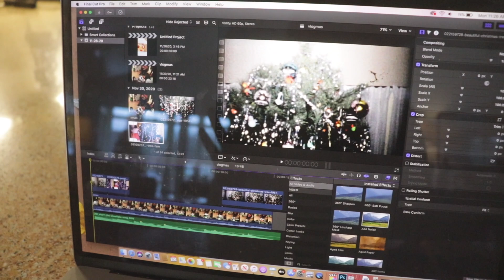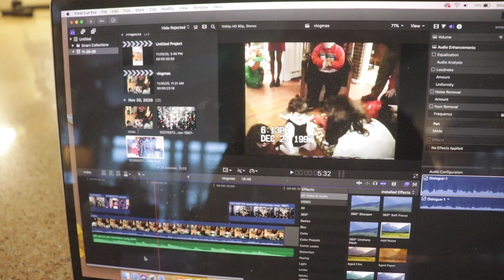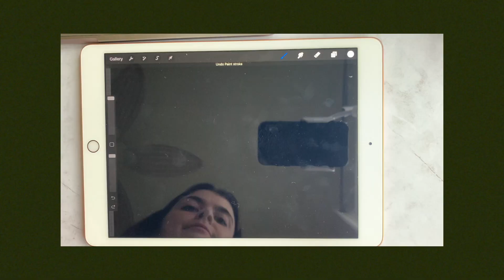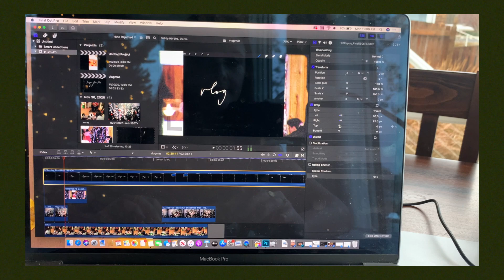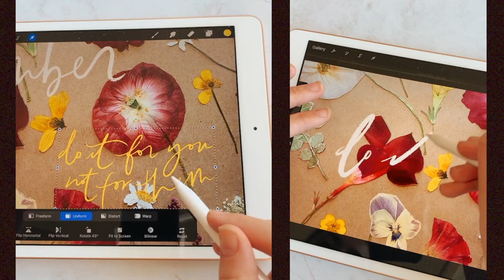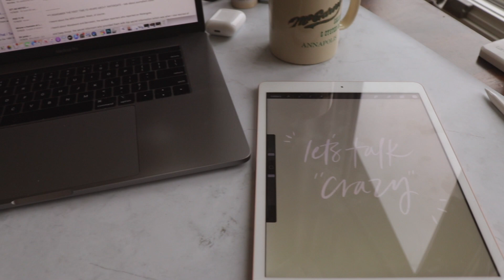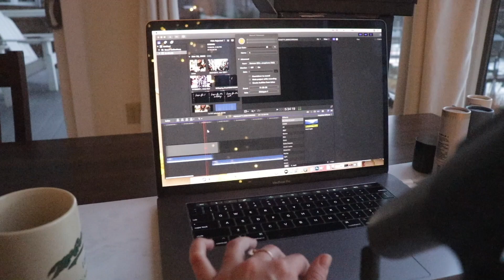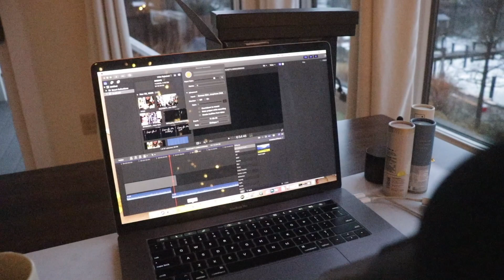leaving LA & working from home | VLOGMAS DAY ONE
IT'S OFFICIAL! we're doing vlogmas again this year!!! can't wait to share a bunch of videos with you guys this month, hopefully every day (but of course, we'll see what happens!). this series will be a realistic look at what my life here at home with my parents in Maryland is really like!

// Podcast -- "Thick & Thin" on your fave podcast app

/// VIDEOGRAPHY:
+ Older videos: Canon Rebel T3i & Canon EOS E50
+ Newer videos: Canon EOS Rebel SL2 + Fuji Film XT3
+ iPhone X